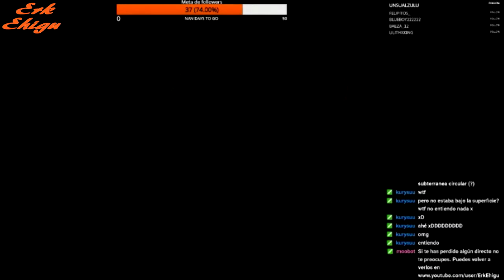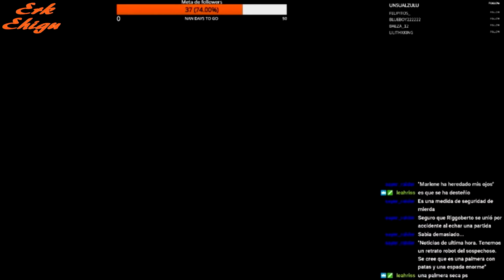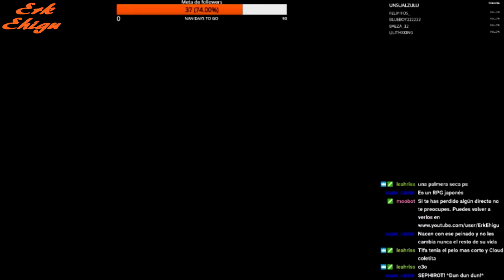Final Fantasy VII#2 Avalancha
En este vídeo regresaremos a la guarida y conoceremos un poco a los personajes que... Bueno, vaya personajes.